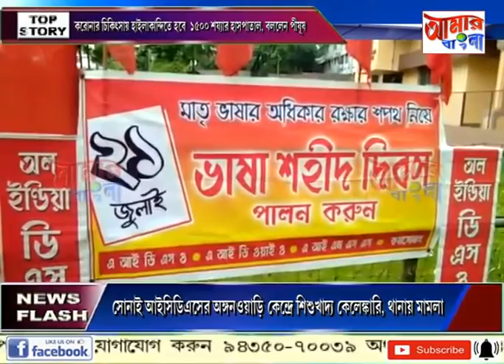# NEWS # 21 07 2020